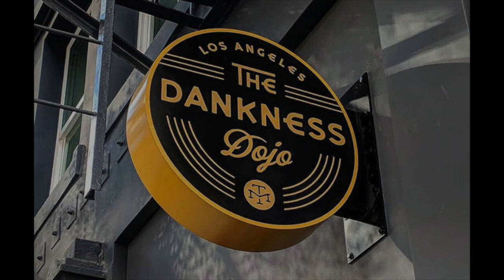Beer Vlog 14 - Modern Times The Dankness Dojo DTLA - July 21 18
Part 1 of Beer Vlogging in LA.

First stop Modern Times. When picking up your online beer allocation. Why not stay for a few pints of MT Dankness?

5th Anniversary DIPA: In honor of our 5th year in existence, we summoned together all the wizardry and wisdom we've accumulated since our inception and injected it straight into this hazy DIPA. A plentiful dosing off Nelson, Motueka, and Citra hops provide intense tropical flavor and aroma, while the malted oats create a soft, pillowy mouthfeel. Raise a glass (or can) with us to 5 years of radness.

Death To False Beer: Hazy DIPA collab with Sizzle Pie. Citra, Simcoe, Denali, and Cascade.

NEXT STOP MIKKELLER DTLA.